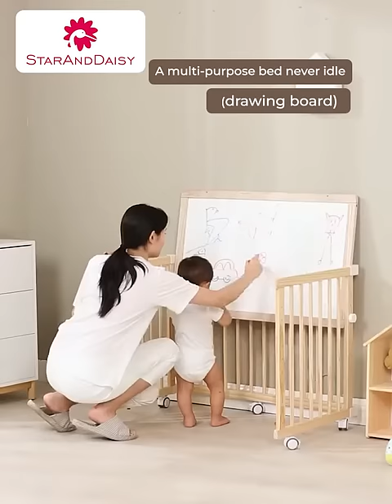StarAndDaisy Sweet Dream 6 in 1 Multifunctional Wooden Baby Cot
Introducing StarAndDaisy 6-in-1 Baby Wooden Cot Crib, designed with both your baby’s comfort and the environment in mind. This crib features 11 adjustable height levels and can be easily transformed into a playpen. With side rails that can be removed for convenience during nighttime feedings or diaper changes, and wheels with a foot brake, this cozy crib also includes extra storage for all your baby’s essentials. With dimensions of 124.5 x 69.5 x 89.5cm, it’s the perfect fit for 95x61cm or 120x65cm mattresses. 6 in-1 Baby Wooden Cot Crib Built with a Japanese professional design, the baby wooden crib cot is both baby and environment-friendly. Reject formaldehyde. Reject benzene.” The length, width, and height of the wooden baby crib cot are 124.5*, 69.5*, and 89.5cm respectively.